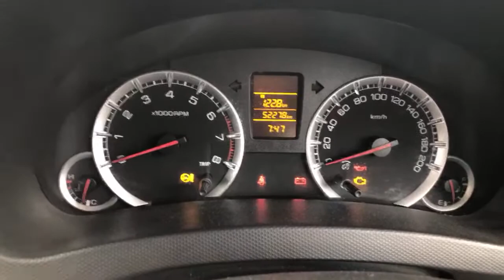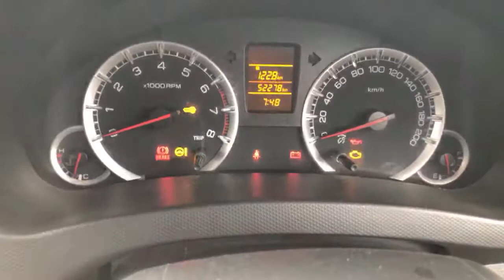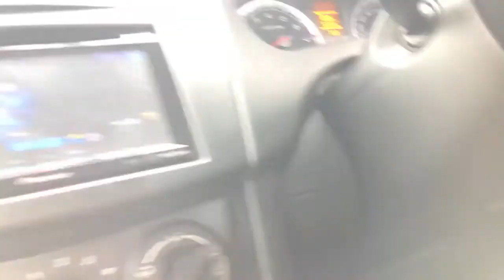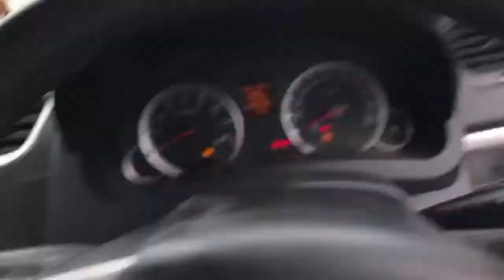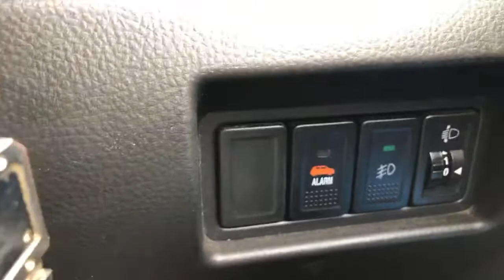how to check your vehicle indications are not functions properly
What are signs of engine problems?
How do you tell if car engine has been replaced?
How do I know if my coolant is low?
How do you know when your car needs oil?  RELATED SEARCHES
car electrical problems symptoms
how to find an electrical short in a car
car fluids check
how to check car engine health
car electrical problems cost
how to tell if car engine is blown
car fluids list